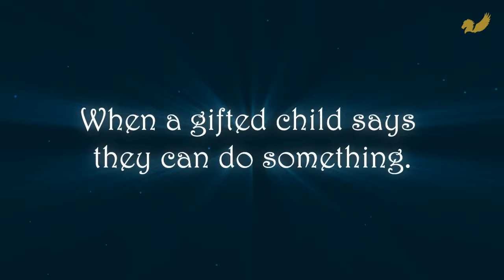Book Teaser Trailer: Fate or Fortunate by Alan Riches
Fate or Fortunate by Alan Riches

Available in paperback from the 25th October 2018

Publisher: Pegasus Elliot Mackenzie Publishers (25th October 2018)
Format: Paperback (119 pages)
Language: English
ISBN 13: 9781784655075